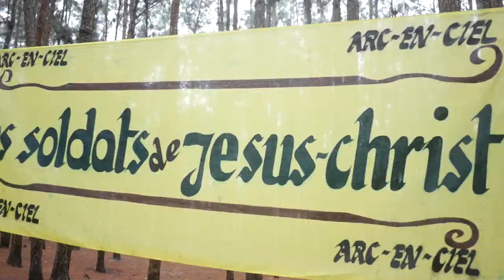Ev. CLAUDE KABUNDI WALESA : les solda de jesus-christ csr